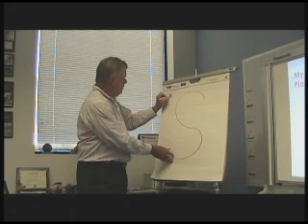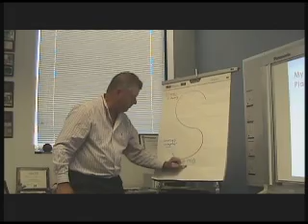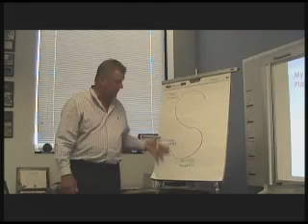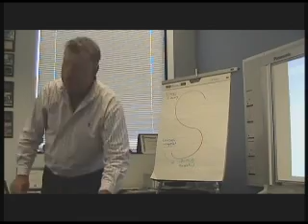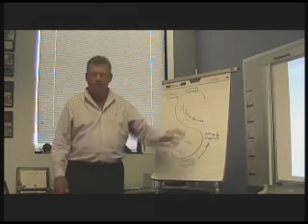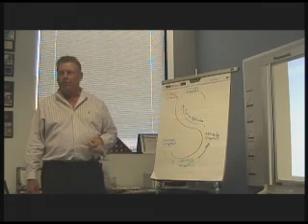FocalPoint Coach John Whitt demonstrates 4 Stages of learning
Coach John Whitt, SouthCoast Coaching Solutions certified Focalpoint business coach, demonstrates Brian Tracy's "4 stages of learning" power principle.  The 4 stages of learning power principle is based on Abraham Maslows original 4 concepts of learning published in the early 1960's